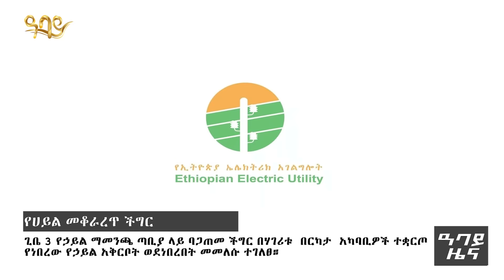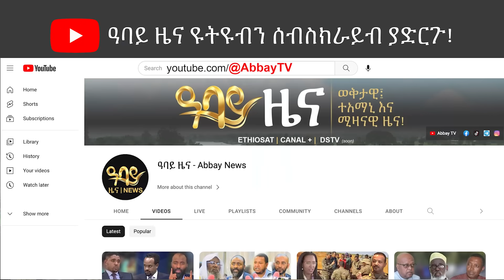የቀን 7 ሰዓት የአማርኛ ዜና - ሐምሌ 05 - 2015 ዓም - Abbay News - Ethiopia ዓባይ ዜና